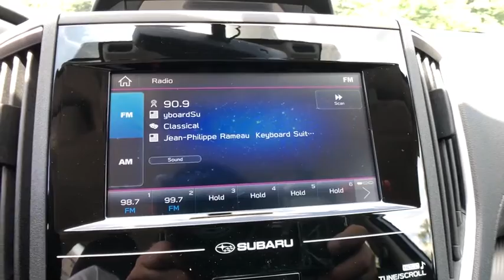2020 Subaru Impreza Commerce, Farmington Hills, Novi, West Bloomfield, Troy, MI 20X1018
Ice Silver Metallic New 2020 Subaru Impreza available in Commerce, Michigan at LaFontaine Subaru. Servicing the Farmington Hills, Novi, West Bloomfield, Troy, MI area.

Recent Arrival! Ice Silver Metallic 2020 Subaru Impreza 2.0i Standard Model w/EyeSight Bluetooth / Hands Free Calling, Rear Backup Camera, EyeSight System, High Grade Combination Meter w/Color LCD Display, Overhead Console Shower Light, Rear Seat Reminder, Standard Model w/CVT & Eyesight, Wheels: 16 x 6.5 Black Finish J Steel.brbrSegment Leading AWD. Subaru is Kelley Blue Books 2017 Most Trusted Brand. 98% of Subaru vehicles sold in the last 10 years are still on the road today.
Wheels: 16 x 6.5 Black Finish J Steel,Front Bucket Seats,Cloth Upholstery,Radio: Subaru STARLINK 6.5 Multimedia System,4 Speakers,4-Wheel Disc Brakes,Air Conditioning,Electronic Stability Control,Front Center Armrest,Spoiler,Tachometer,ABS brakes,AM/FM radio,Adjustable head restraints: driver and passenger w/tilt,Anti-whiplash front head restraints,Brake assist,Bumpers: body-color,Driver door bin,Driver vanity mirror,Dual front impact airbags,Dual front side impact airbags,Emergency communication system,Four wheel independent suspension,Front anti-roll bar,Front reading lights,Illuminated entry,Knee airbag,Low tire pressure warning,Occupant sensing airbag,Outside temperature display,Overhead airbag,Overhead console,Panic alarm,Passenger door bin,Passenger vanity mirror,Power door mirrors,Power steering,Power windows,Radio data system,Rear window defroster,Rear window wiper,Remote keyless entry,Security system,Speed control,Speed-sensing steering,Split folding rear seat,Steering wheel mounted audio controls,Telescoping steering wheel,Tilt steering wheel,Traction control,Trip computer,Variably intermittent wipers,Exterior Parking Camera Rear,STARLINK/Apple CarPlay/Android Auto